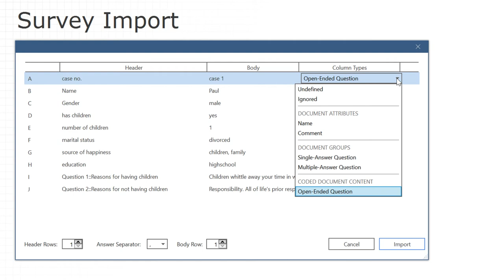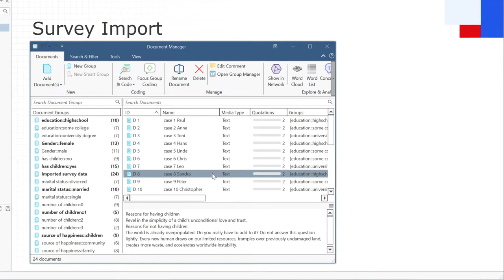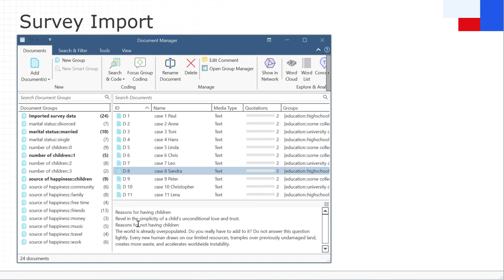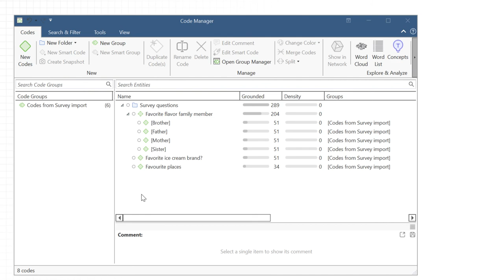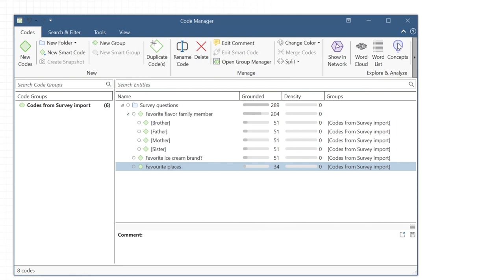Import survey data - ATLAS.ti Windows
Import your survey data from Excel exactly as your survey software provides it. Preparing and analyzing survey data has never been easier!